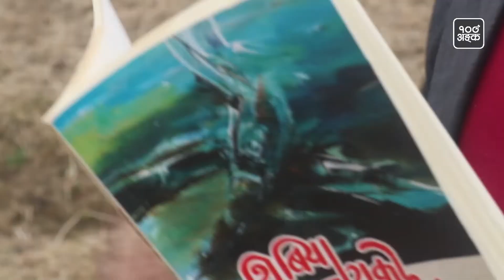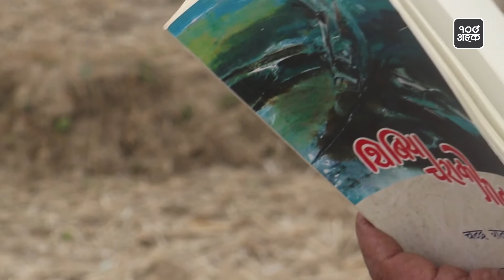आमाको सम्झना || चन्द्र रानाहँछा || Aamako Samjhana || Chandra Ranahanchha | Nepali Poem || 100Anka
💻 Design/Editing : Raj Ekanta (e-Design Nepal Pvt. Ltd.)